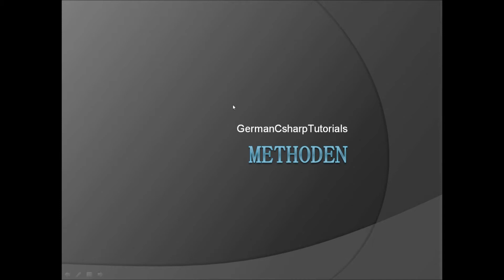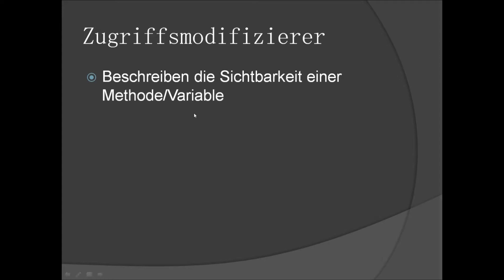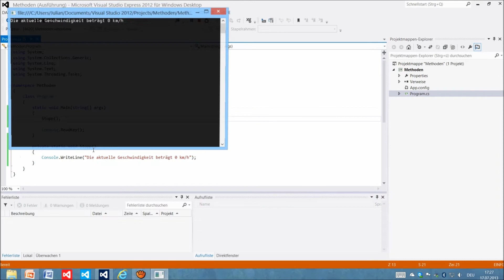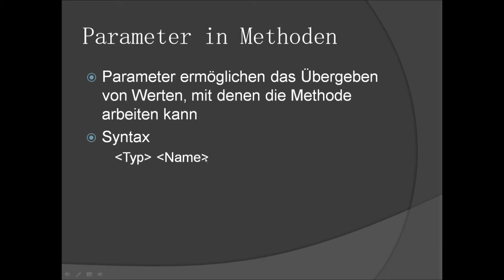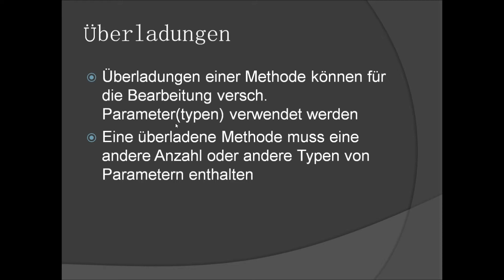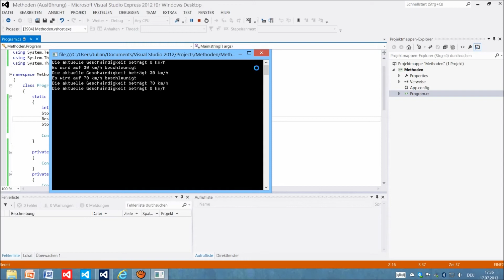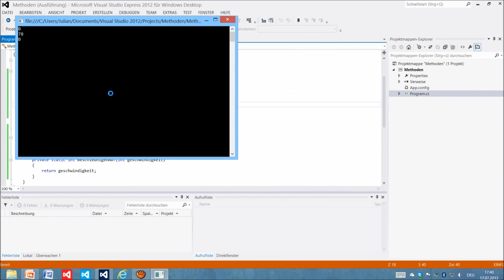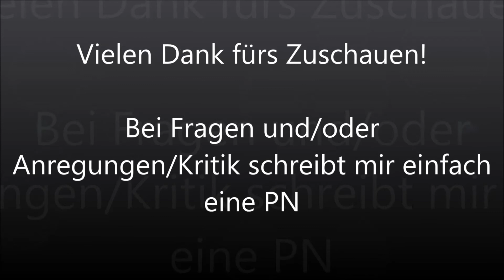Programmieren lernen mit Visual C# - Teil 7 - Methoden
In diesem Video stelle ich euch die Methoden vor.

Achtung, Fehler bei ca. 2:45!
Richtig ist der Rückgabetyp. Hier wird also angegeben, welcher Typ (int, string, double,...) zurückgegeben werden wird, die Rückgabe selber findet später in der Methode statt (kommt kurz danach noch).

Einen Katalog der Openbooks des Rheinwerk-Verlags (Name musste wegen rechtlicher Gründe geändert werden) findet ihr Dort findet ihr auch das Buch "Visual C#", das ihr downloaden und anschauen könnt.